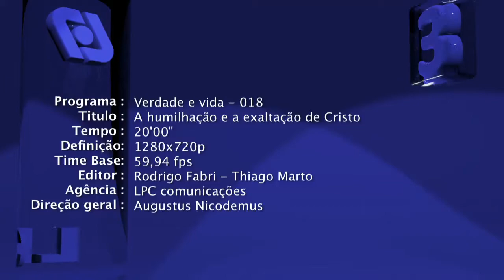Verdade & Vida 18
Verdade & Vida

Programa da Igreja Presbiteriana do Brasil